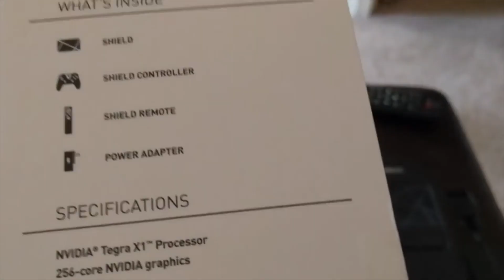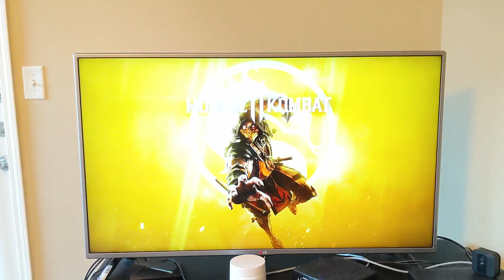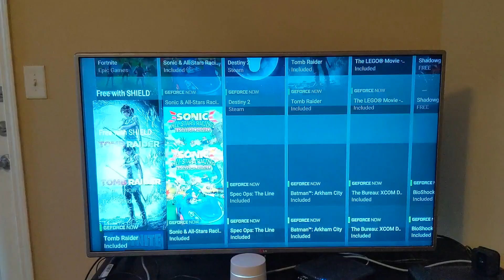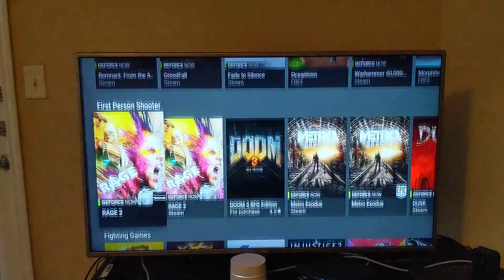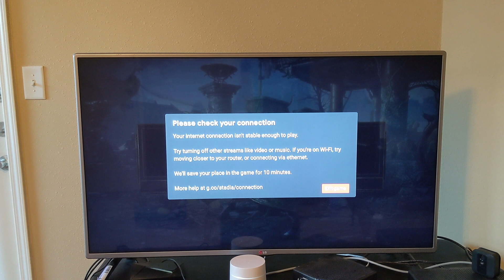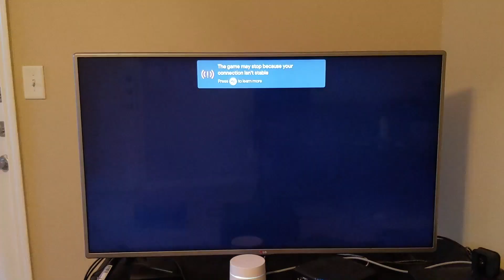Google Stadia v Nvidia Shield TV 2017: Did Google really improve the tech that much in 3 years?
I am a Google Stadia founder but as of late I've found myself noticing issues pop up. And this was highlighted more when I dusted off a 3 year old Nvidia Shield TV and plugged it back up.

Edit: At the 8:08 mark I stated that you can play 4K gaming on the Nvidia shield. I want to clarify that thought GeForce Now you currently can not play 4k games. You can currently play 4K games through Gamestream if you have the capable hardware.

Thanks ZenAlpha for pointing that out.

Note:

This weekend, after filming this, I reached out to Google and played around with a few settings. I want to play a few more games and put some more time on it but if it works I'll put out another update to what I did.